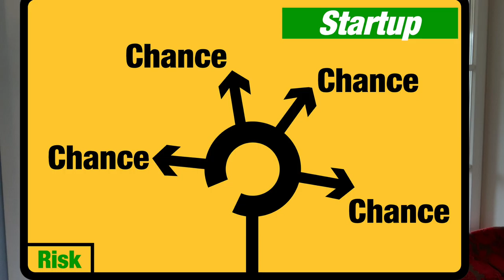Leadership Insights For Entrepreneurs - The Top 10 Entrepreneurs Mistake Part II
If you want your startup or small company to be successful, watch this video. Would you like help with that?

This video is part II of the 10 entrepreneur mistakes. From Team Selection to Market Analysis many mistakes can be made. Leadership Insights For Entrepreneurs (LIFE) helps you to avoid these common mistakes.

🔎Sources:
 ↪Google Images (licence free)
↪Pixabay